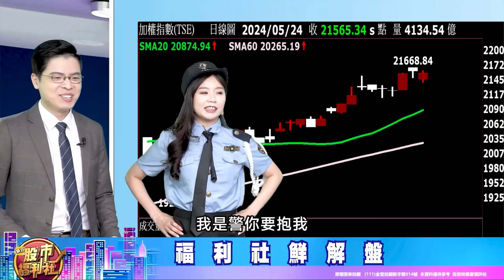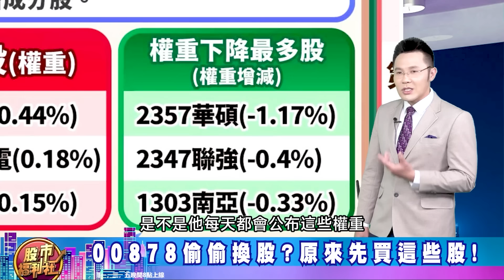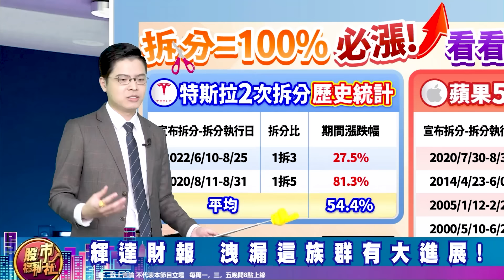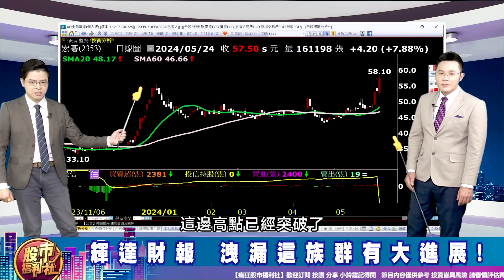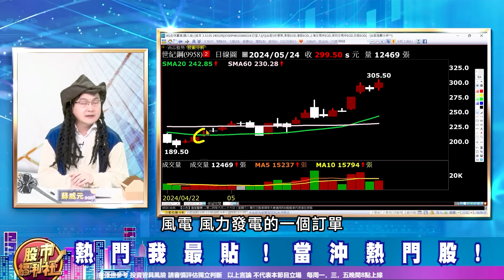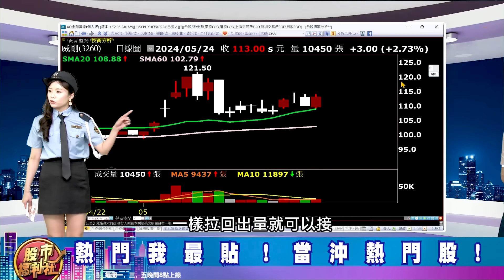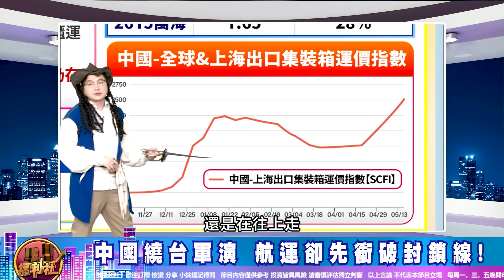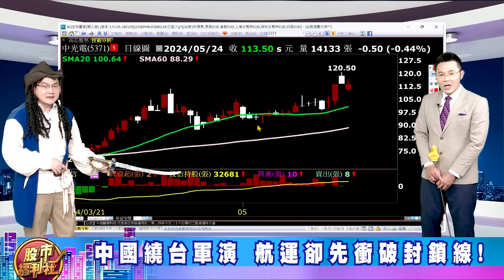00878偷偷換股?原來先買這些股!輝達財報 洩漏這族群100%必漲?中國繞台軍演 航運+IC設計卻先衝破封鎖線!║張貽程、蘇威元、謝晨彥║2024.5.24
▻來賓◅

章節重點：
0:00  瘋狂股市福利社ep547預告
0:36  歡迎光臨瘋狂股市福利社！
8:31  福利社鮮解盤
23:19 熱門我最貼
36:21 股市甜甜圈

節目內容：
★ 福利社鮮解盤！
☆ 00878偷偷換股?原來先買這些股!
輝達財報 洩漏這族群有大進展!
★ 熱門我最貼!
★ 股市甜甜圈 焦點股幫你圈！
☆ 中國繞台軍演 航運卻先衝破封鎖線!
★瘋狂股市福利社☆TELEGRAM★